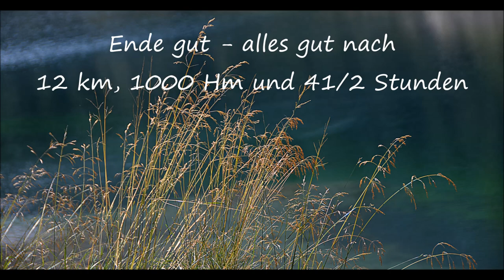Wanderung Steineralm Obernberg - Herbert Film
Bilder und Videoclip: HerbertEdenhauser  2018.